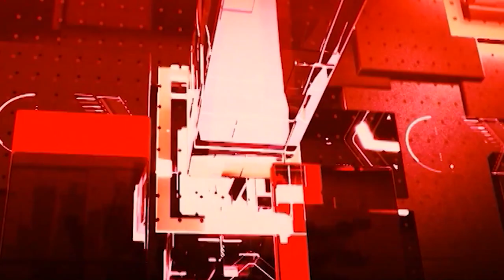UP की बड़ी ख़बरों का खास Bulletin | Hindi News | Uttar Pradesh